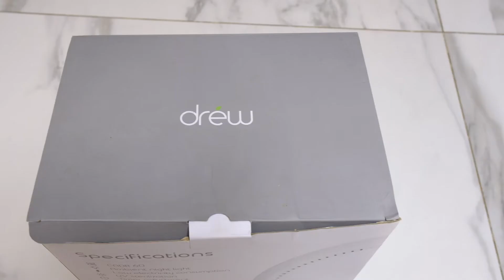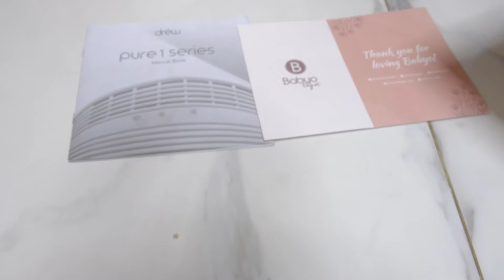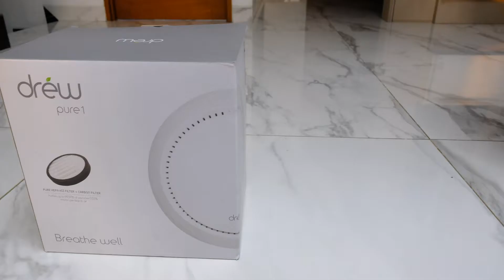Review Produk DREW Air Purifier - PURE 1 | Kelebihan dan Kekurangan